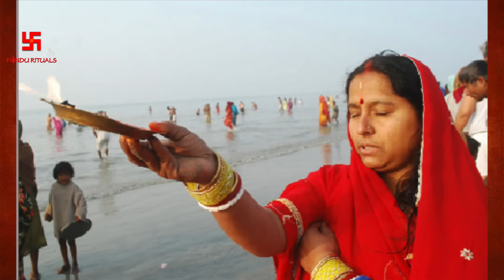गंगा सागर की कहानी | Story of Ganga Sagar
गंगा सागर की कहानी | Story of Ganga Sagar |  | सारे तीर्थ बार-बार, गंगासागर एक बार | Ganga Sagar Mela | Ganga Sagar Snan
गंगासागर (सागर द्वीप या गंगा-सागर-संगम भी कहते हैं) बंगाल की खाड़ी के कॉण्टीनेण्टल शैल्फ में कोलकाता से १५० कि॰मी॰ (८०मील) दक्षिण में एक द्वीप है। यह भारत के अधिकार क्षेत्र में आता है और पश्चिम बंगाल सरकार के प्रशासनिक नियंत्रण में है। इस द्वीप का कुल क्षेत्रफल ३०० वर्ग कि॰मी॰ है। इसमें ४३ गांव हैं, जिनकी जनसंख्या १,६०,००० है। यहीं गंगा नदी का सागर से संगम माना जाता है।
इस द्वीप में ही रॉयल बंगाल टाइगर का प्राकृतिक आवास है। यहां मैन्ग्रोव की दलदल, जलमार्ग तथा छोटी छोटी नदियां, नहरें हीं। इस द्वीप पर ही प्रसिद्ध हिन्दू तीर्थ है। प्रत्येक वर्ष मकर संक्रांति के अवसर पर लाखों हिन्दू श्रद्धालुओं का तांता लगता है, जो गंगा नदी के सागर से संगम पर नदी में स्नान करने के इच्छुक होते हैं। यहाँ एक मंदिर भी है जो कपिल मुनि के प्राचीन आश्रम स्थल पर बना है। ये लोग कपिल मुनि के मंदिर में पूजा अर्चना भी करते हैं। पुराणों के अनुसार कपिल मुनि के श्राप के कारण ही राजा सगर के ६० हज़ार पुत्रों की इसी स्थान पर तत्काल मृत्यु हो गई थी। उनके मोक्ष के लिए राजा सगर के वंश के राजा भगीरथ गंगा को पृथ्वी पर लाए थे और गंगा यहीं सागर से मिली थीं। कहा जाता है कि एक बार गंगा सागर में डुबकी लगाने पर 10 अश्वमेध यज्ञ और एक हज़ार गाय दान करने के समान फल मिलता है।जहां गंगा-सागर का मेला लगता है, वहां से कुछ दूरी उत्तर वामनखल स्थान में एक प्राचीन मंदिर है। उसके पास चंदनपीड़िवन में एक जीर्ण मंदिर है और बुड़बुड़ीर तट पर विशालाक्षी का मंदिर है।
कोलकाता पोर्ट ट्रस्ट का यहां एक पायलट स्टेशन तथा एक प्रकाशदीप भी है। पश्चिम बंगाल सरकार सागर द्वीप में एक गहरे पानी के बंदरगाह निर्माण की योजना बना रही है। गंगासागर तीर्थ एवं मेला महाकुंभ के बाद मनुष्यों का दूसरा सबसे बड़ा मेला है। यह मेला वर्ष में एक बार लगता है।
यह द्वीप के दक्षिणतम छोर पर गंगा डेल्टा में गंगा के बंगाल की खाड़ी में पूर्ण विलय (संगम) के बिंदु पर लगता है।बहुत पहले इस ही स्थानपर गंगा जी की धारा सागर में मिलती थी, किंतु अब इसका मुहाना पीछे हट गया है। अब इस द्वीप के पास गंगा की एक बहुत छोटी सी धारा सागर से मिलती है।यह मेला पांच दिन चलता है। इसमें स्नान मुहूर्त तीन ही दिनों का होता है। यहां गंगाजी का कोई मंदिर नहीं है, बस एक मील का स्थान निश्चित है, जिसे मेले की तिथि से कुछ दिन पूर्व ही संवारा जाता है। यहां स्थित कपिल मुनि का मंदिर सागर बहा ले गया, जिसकी मूर्ति अब कोलकाता में रहती है और मेले से कुछ सप्ताह पूर्व पुरोहितों को पूजा अर्चना हेतु मिलती है। अब यहां एक अस्थायी मंदिर ही बना है।इस स्थान पर कुछ भाग चार वर्षों में एक बार ही बाहर आता है, शेष तीन वर्ष जलमग्न रहता है। इस कारण ही कह जाता है: सारे तीर्थ बार-बार, गंगासागर एक बार |
वर्ष २००७ में मकर संक्रांति के अवसर पर लगभग ३ लाख लोगों ने यहां स्नान किया। यह संख्या अगले वर्ष घटकर २ लाख रह गई। ऐसा कुंभ मेले के कारण हुआ। शेष वर्ष पर्यन्त ५० हजार तीर्थयात्रियों ने स्नान किए। २००८ में पांच लाख श्रद्धालुओं ने सागर द्वीप में स्नान किया।यहां आने वाले श्रद्धालुओं से १० भारतीय रुपए कर लिया जाता है।
प्रायः यात्री कोलकाता से नाव से गंगा सागर जाते हैं। कोलकाता से ३८ मील दक्षिण में डायमंड हार्बर स्टेशन है। वहां से नावें और जहाज भी गंगा सागर जाते हैं। कोलकता से गंगासागरद्वीप लगभग ९० मील दक्षिण में है।